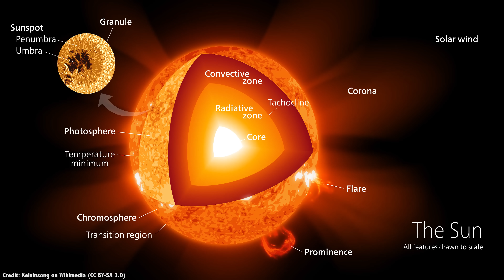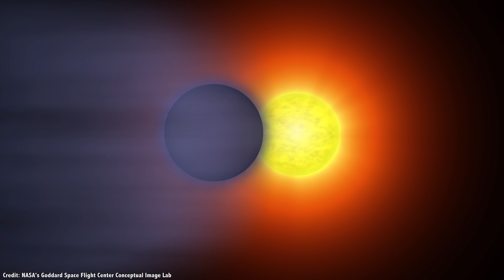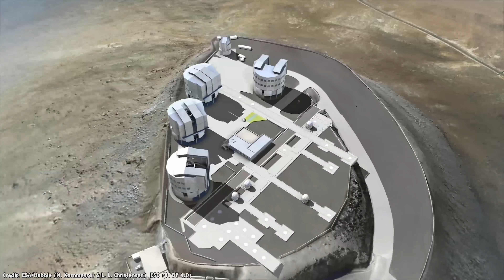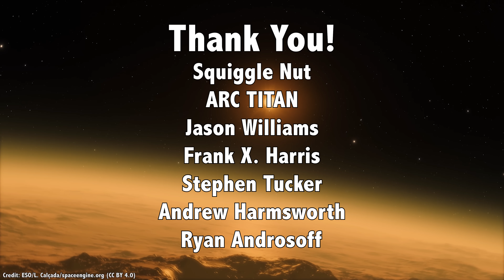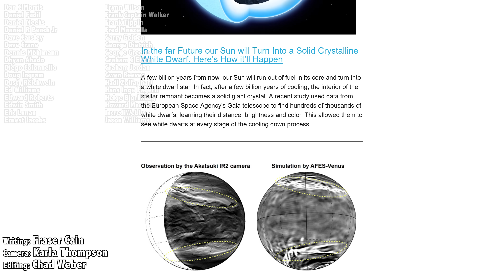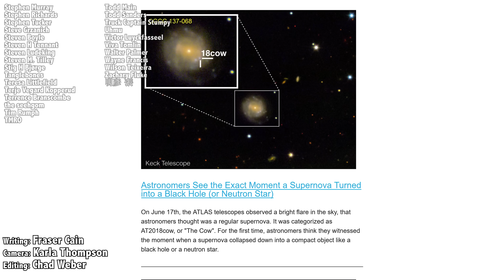Can There Be Life On Planets Around Red Dwarf Stars?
As astronomers find more and more planets around other stars, the big question we want to know is: are they habitable, could there be life there?

The vast majority of stars in the Milky Way are red dwarf stars, and most of the planets in habitable zones have been found orbiting these cooler, less massive stars. What are the chances that life could get going on these worlds?